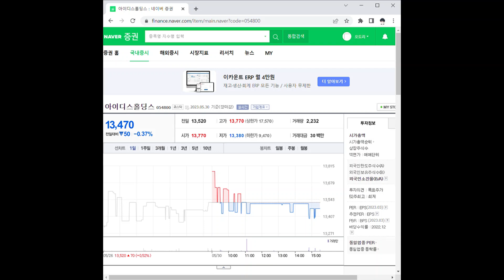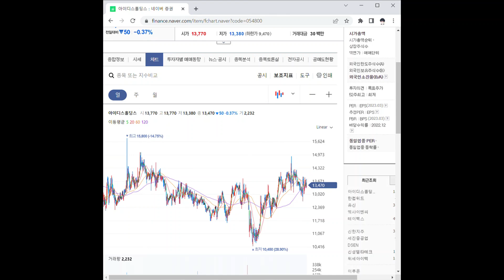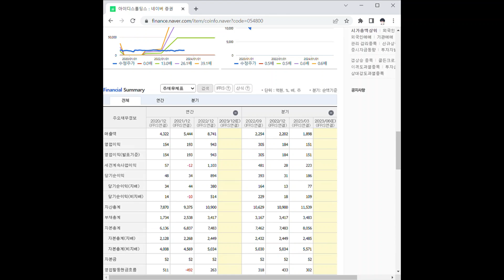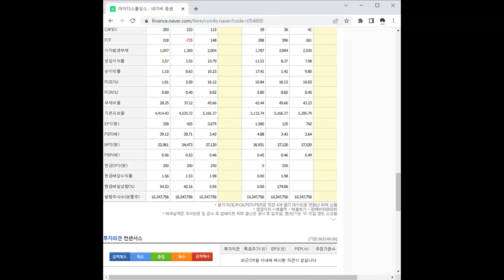054800아이디스홀딩스 주가 전망 및 차트 분석